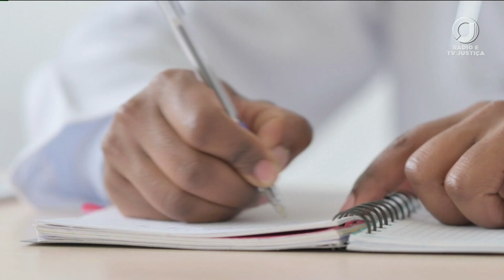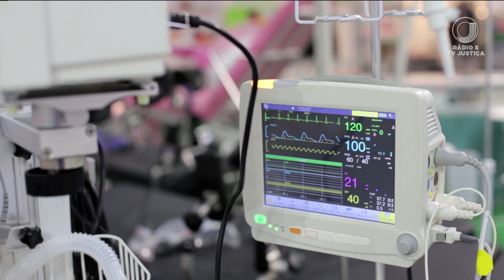📺 JJ1 – Hospital se recusa a colocar o DIU em uma paciente por razões religiosas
A recusa levantou o debate entre especialistas sobre a ética médica e a religião.